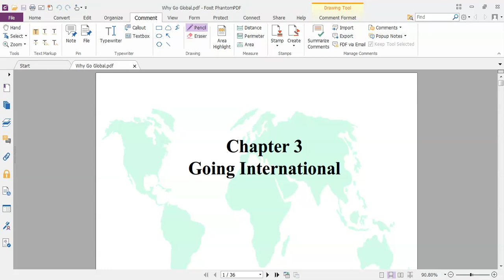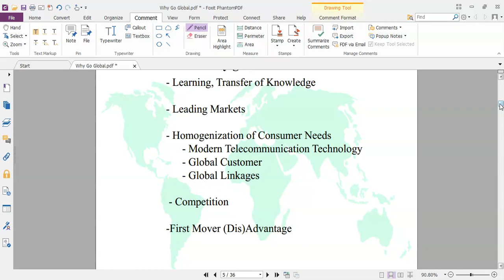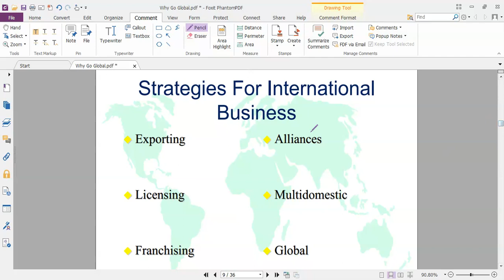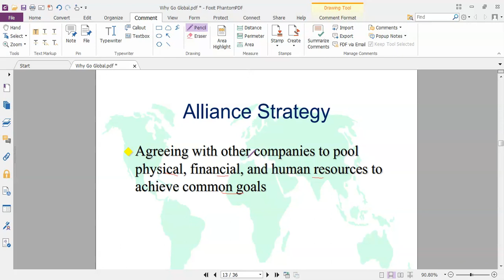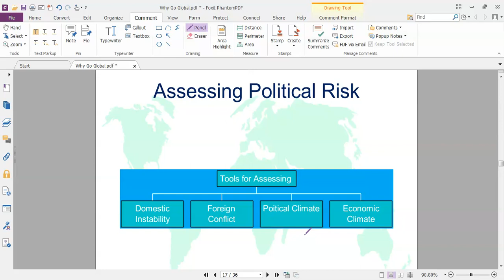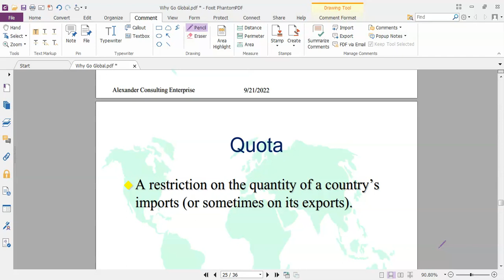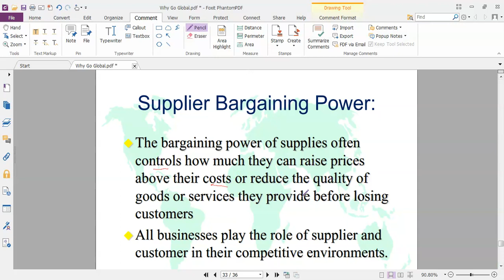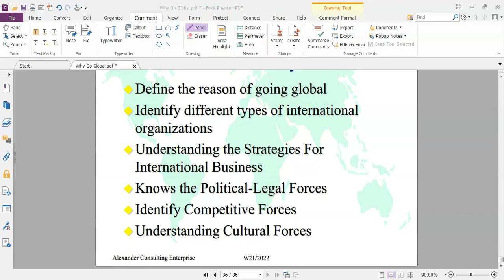mgd301 ch 3 21 9